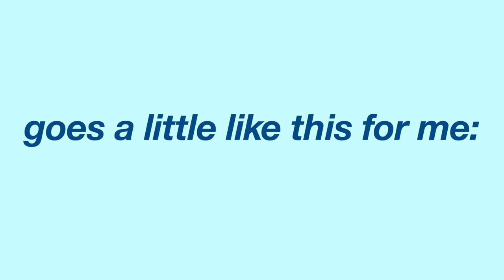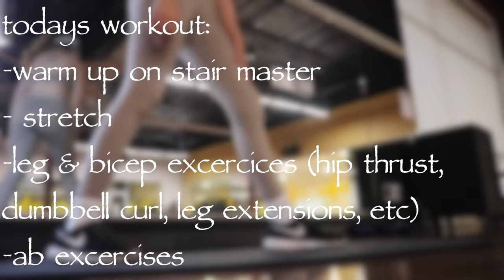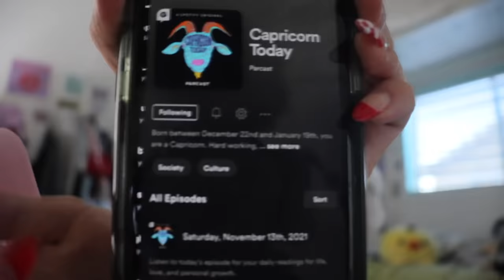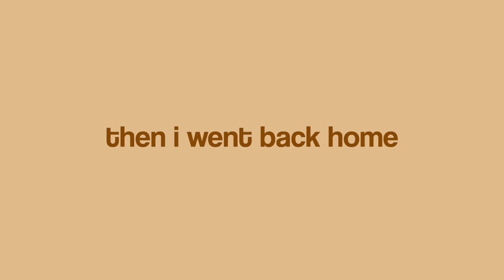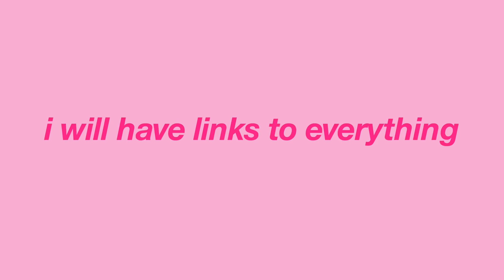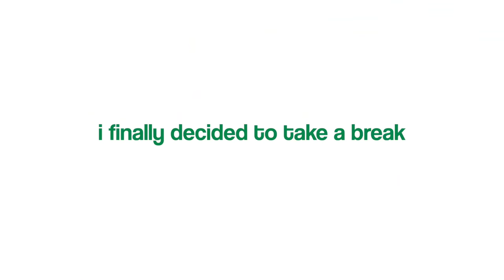6AM PRODUCTIVE SCHOOL DAY IN MY LIFE ✧ studying, working out, what i eat, + beginning boutique haul!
☆ instagram ☆ @adeladadoll
☆ depop/poshmark ☆ @adeladadoll
☆ spotify ☆@adeladadoll
☆ tik tok ☆ @adeladadoll
☆ pinterest ☆ @adeladadoll

☆discounts ! ☆
yesstyle code for $$ off  "ADELALA"